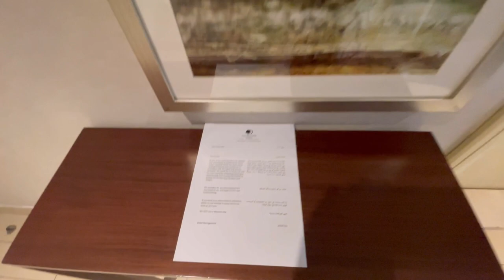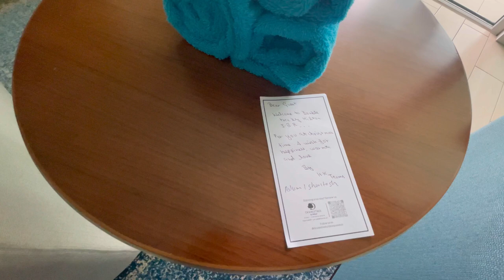DoubleTree By Hilton Dubai - Jumeirah Beach | 2-Bedroom Suite | Room Tour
In this vlog, take a quick tour of our huge suite, perfect for our family of 5, at the Doubletree by Hilton Dubai - Jumeirah Beach. Spending Christmas here was a dream come true! We flew from New York to Dubai, spent time in Downtown Dubai, then cruised the UAE for 3 days aboard the MSC World Europa, then came back to Dubai to spend Christmas at the beautiful Doubletree By Hilton Dubai - Jumeirah Beach!

Let us know if you have any questions about this or any of our other travels.

Who are we? We are My Cruising Family! Peta-Gaye (wife/mom), Allan (husband/dad), AJ (12-year-old son/brother), LJ (7-year-old son/brother), and Sharon (mommy/grandma). We love to cruise and travel together as a family!

OUR CRUISE TALLY SO FAR:
Peta-Gaye: 16 and counting
Allan: 13 and counting
AJ: 12 and counting
LJ: 10 and counting
Grandma: 9 and counting

FLIGHT TALLY: Way too many to count!

Many thanks to our YouTube fam who have given us the honor of sharing time on their platforms! Thank you @A Rich and Jazzy Life! Thank you @Your Favorite Couple!